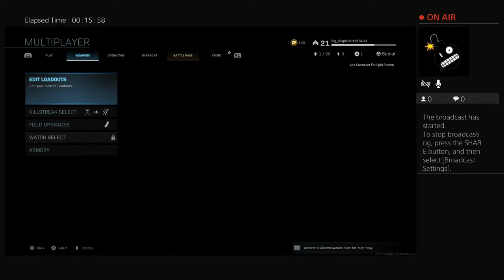COD MW ps4